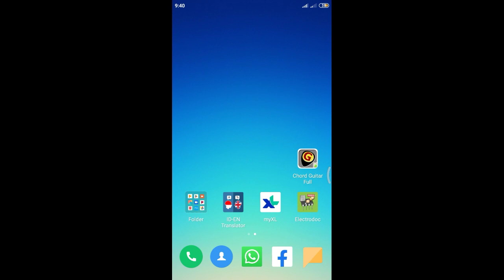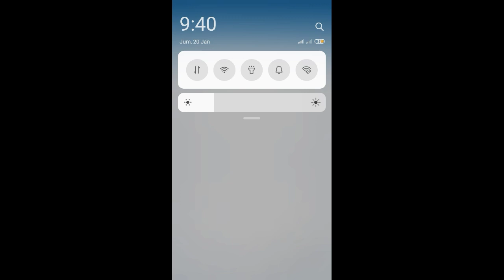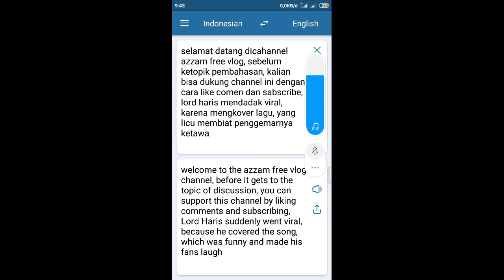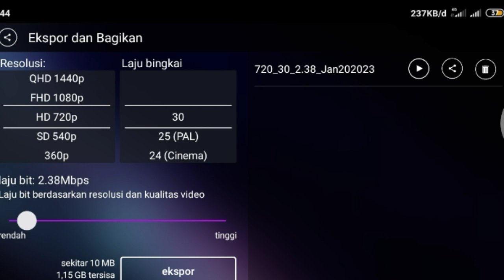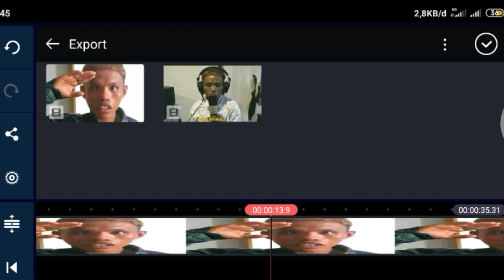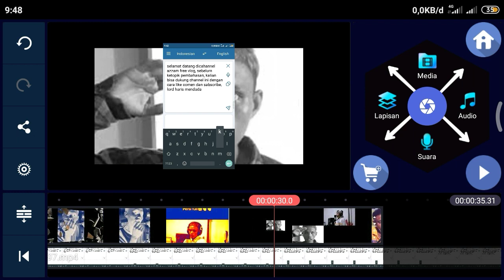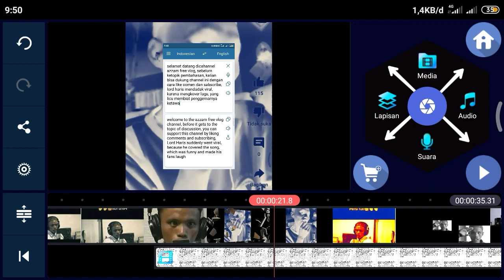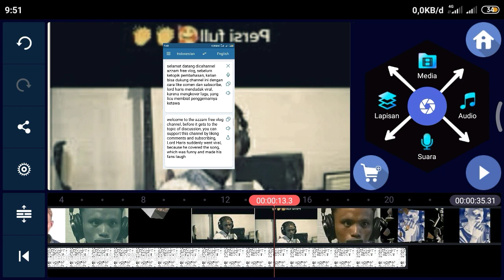Tutorial konten kern reupload aman